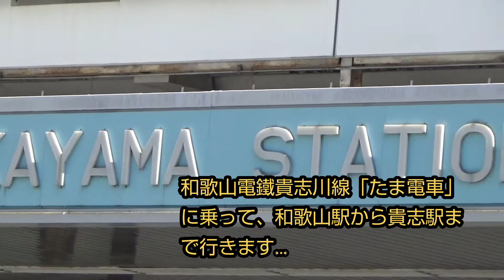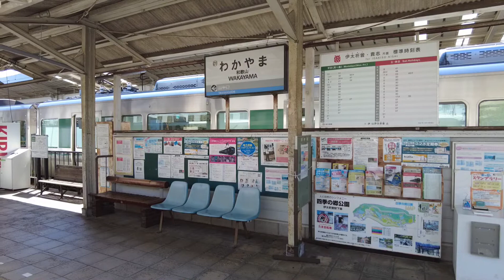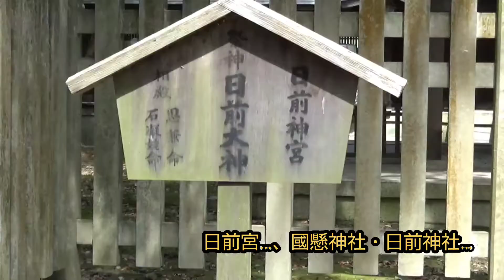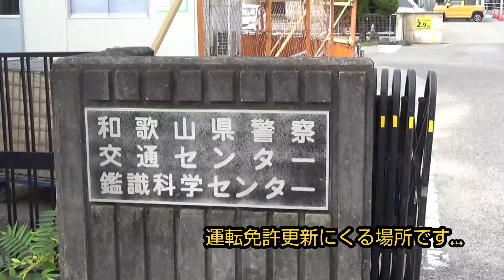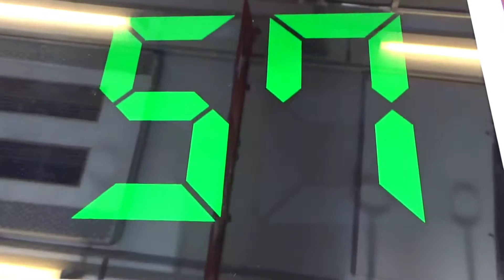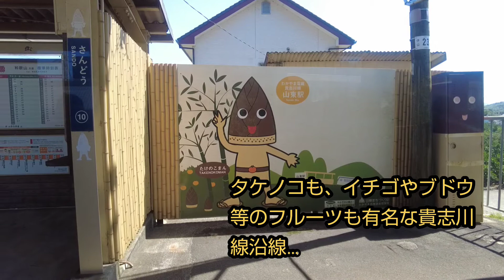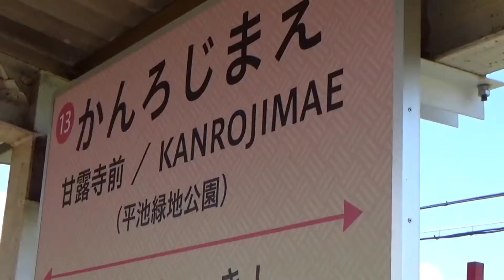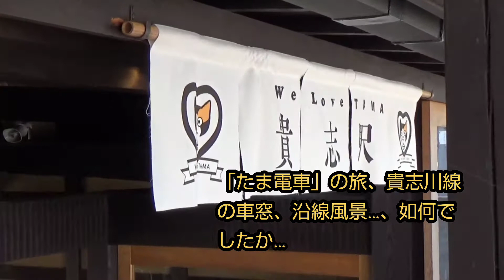【たま電車の車窓から…】和歌山ー貴志間、貴志川線の旅…。 貴志川線沿線の魅力をたっぷりとご紹介します。ラストラン間近のおもちゃ電車との離合シーン…、鬼滅の…あのお寺も登場します。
鬼滅の…甘露寺